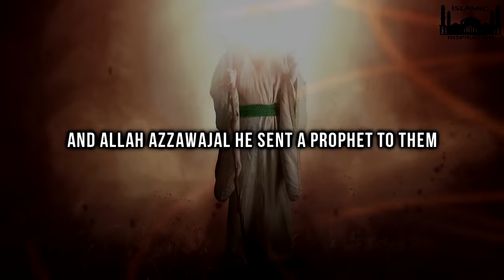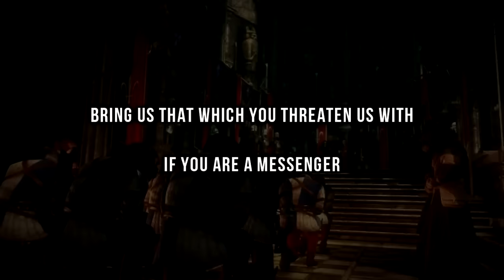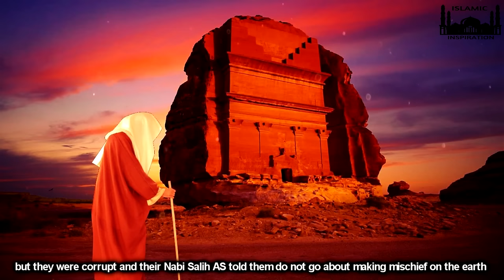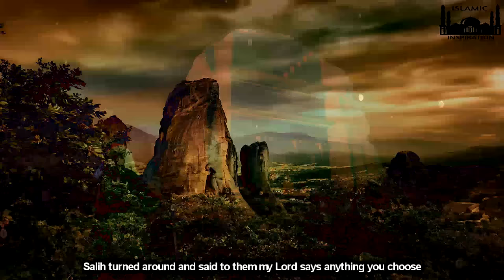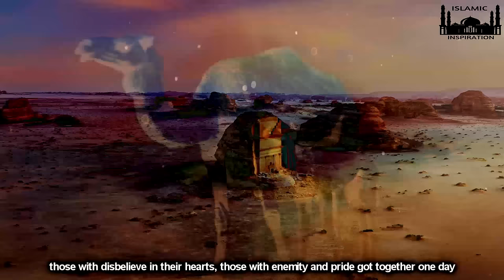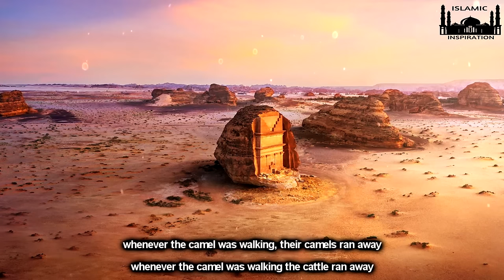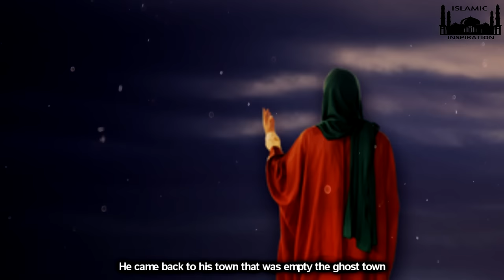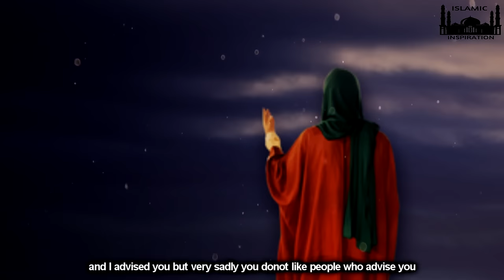[BE013] Salih AS & The Nation Of Thamud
After A Period Of Time, The People That Came After Aad Went Back To Worshiping Other Than Allah SWT. They Were Large Human Beings, Actually Giants. Allah SWT Bestowed Upon Them As He Bestowed Upon The Tribe Of Aad. They Used To Carve Homes Into The Mountains. These Were The People Of Thamud. Thamud Had Denied Their Messenger And That Messenger Is Salih AS (Saleh Peace Be Upon Him). They Asked Him To Show The Sign Or A Miracle. They Demanded For A She Camel To Produce From The Big Rock. And Salih AS Brought A Live She Camel From The Rock With The Power Of Allah SWT. The She camel of Allah SWT (Nakathullah) Was A Living Miracle For That Tribe. Salih AS Warned Them About The Punishment Of Allah SWT If They Harm The Camel. But They Slew Or They Slay The She Camel Of Allah SWT. So Then The Punishment Of Allah SWT Started. Allah SWT Destroyed These People With The Sound Wave. Thamud Disbelieved In Their Lord So Away With Thamud. Please Benefit From These Stories And Share This Information To Others.

Speakers:- Sheikh Shady Al Suleiman, Mufti Menk, Sheikh Muiz Bukhary, Sheikh Hassan Ali, Bilal Assad, Muhammad Al Shareef & Saeed Mohamed